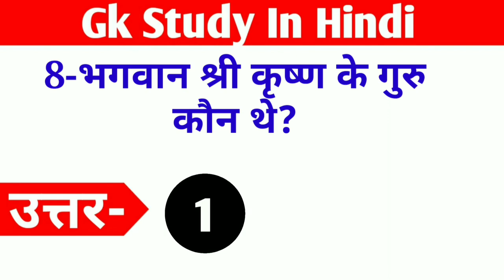सवाल आपके जवाब हमारे - Intersting Gk Questions Sawal aapke jawab hamare | gk study in hindi part-5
सवाल आपके जवाब हमारे - Intersting Gk Questions Sawal aapke jawab hamare | gk study in hindi paMost